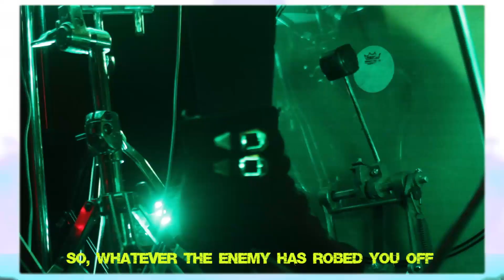🎤Prophetic Declaration by Bishop David Oyedepo 🥁 Prophetic Drumming by Topsticks ▶️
As this year comes to an end, all that the enemy has robbed you of shall be RESTORED DOUBLE FOLD!🙌

 "And I will restore to you the years that the locust hath eaten, the cankerworm, and the caterpiller, and the palmerworm, my great army which I sent among you." (Joel  2:25)